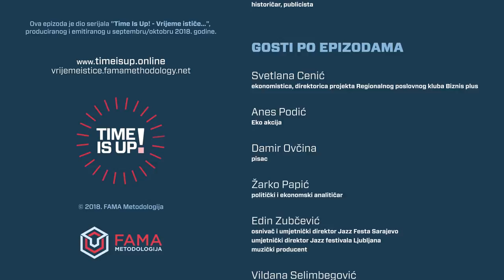Slavo Kukić // Time Is Up! [05.10.2018.]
Time is Up! Vrijeme ističe...
Stanje BH društva u predizbornom periodu (2018)

DRUŠTVENI KONFLIKTI-ODRŽIVA BUDUĆNOST?
SLAVO KUKIĆ, akademik sa Draganom Markovinom.

Vrijeme ističe... zato kroz širu sliku želimo mapirati stanje društva u Bosni i Hercegovini u predizbornoj godini, kao i narativ kampanje koja traje dugo i koja se koristi različitim sredstvima, prijetnjama, govorom mržnje, vrijeđanjima, lažnim vijestima i političkim manipulacijama, te pretvara historiju u svakodnevicu.

Zato smo pozvali ljude koji misle i čine, ljude koji imaju kredibilitet i principe, koji mogu doprinijeti razumijevanju stvarnosti i ponuditi drugačije poglede na stvari, kako bismo pokušali prikazati kontranarativ za one koji trebaju razmisliti i glasati.

Vrijeme ističe... sad kad smo se na nenormalno adaptirali kao da je normalno i kad je neočekivano postalo očekivano, jedino nas RAZUM može spasiti - ako sagledamo na čemu smo i pred čim stojimo, te svoj glas (jedini kapital većine građana BiH) damo onima za koje smo sigurniji da će nas izvesti iz 'trajno prošlog vremena' i, posljedično, zastrašujuće budućnosti.

Epizoda #6 (sezona 1)
Time is Up! Vrijeme ističe… multimedijalni talk-show - serijal u sedam epizoda, 'Stanje BH društva u predizbornom periodu (2018)'